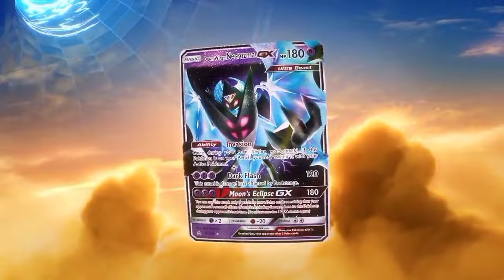Top 10 Mistakes In Pokemon Evolution | Pokemon That Should Have Been Evolution | Hindi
Top 10 Pokemon That Should Have Been Evolution | Mistakes In Pokemon Evolution | Hindi |, 💫The Images used in this video are not created or owned by me. All Pokémon right are owned by Shopro.

⚡CREDIT
⚡Animator. SHOPRO
⚡Editor. Myself
⚡Category : Entertainment